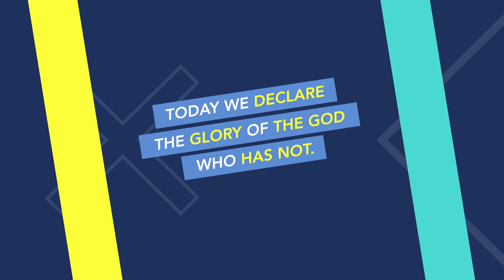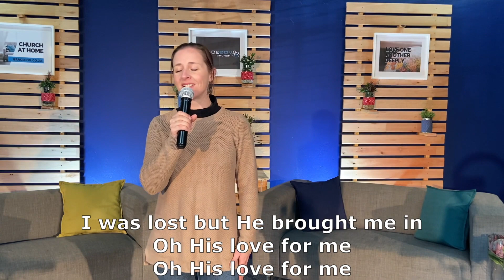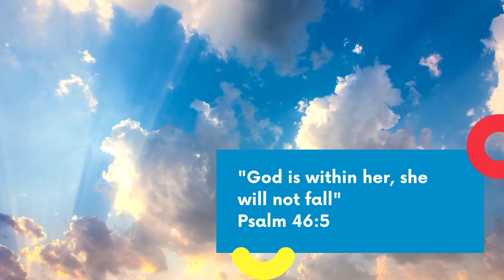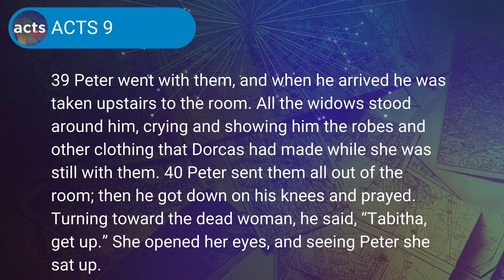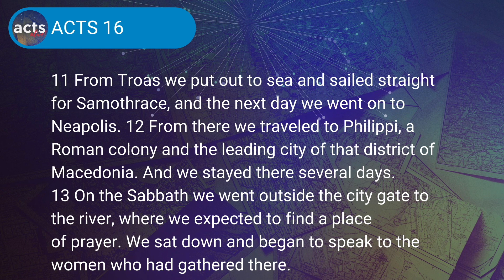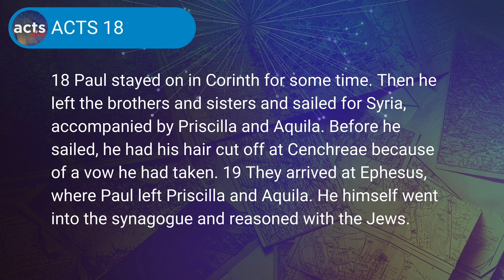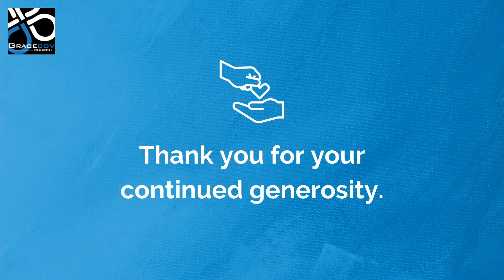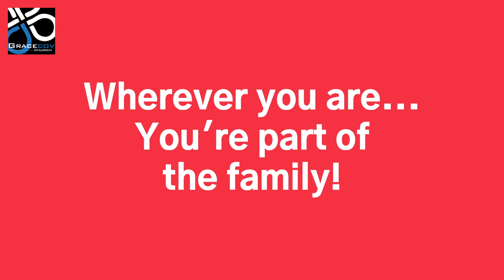Church at Home. 09.08.2020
Thanks for joining us this morning from your lounge! Craig Meyer encourages us with a message entitled INFLUENCER in week 11 of the series ACTS ALIVE!

We also have a special WOMEN'S DAY treat for you, an inspiring interview with some very inspiring women.
We've created a safe worship experience onsite at 145 Glover Avenue, Centurion and are looking forward to seeing your beautiful faces there sometime soon.  Wherever you choose to meet, we're glad you're joining us!